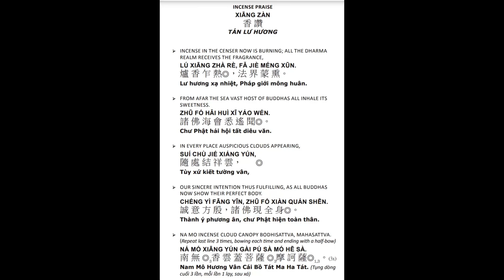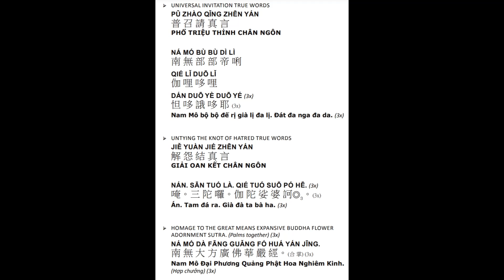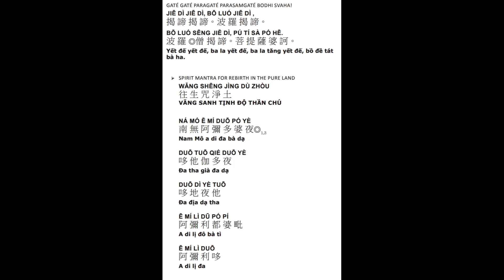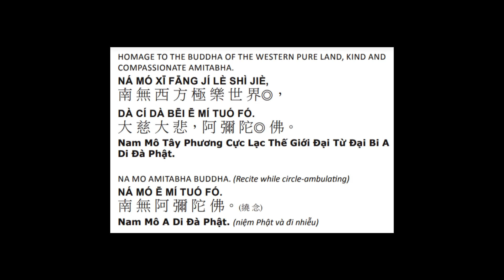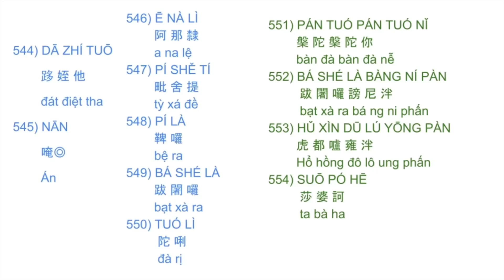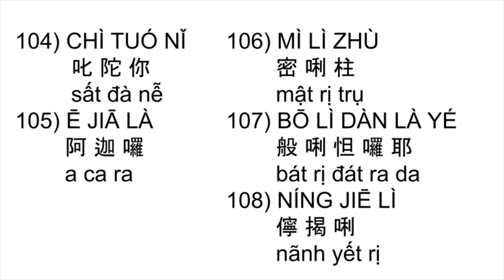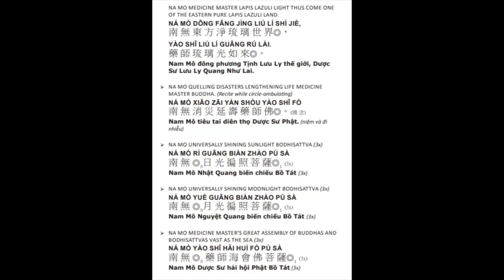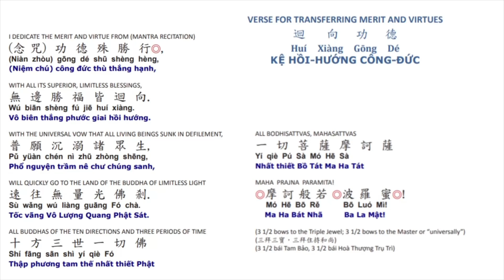70* Kinh A Di đà 阿彌陀經有字頁晚課108楞嚴咒108藥師灌頂真言108往生咒 Amitabha Sutra Evening Ceremony 6/25/2024